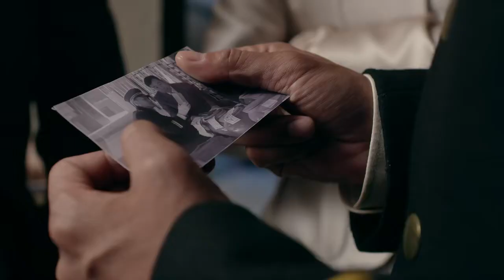【精選電視劇】龍組特工 第37集：特工潛入敵營執行險要任務，竟碰到自己的初戀，面對敵人審問默契滿分